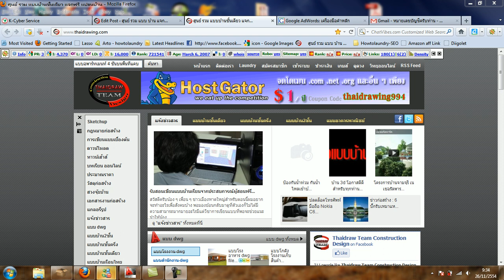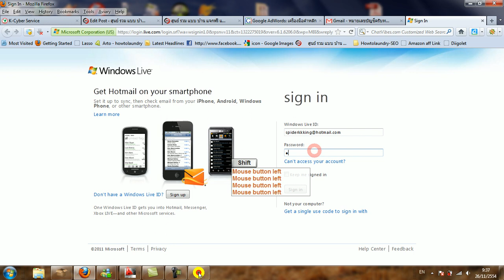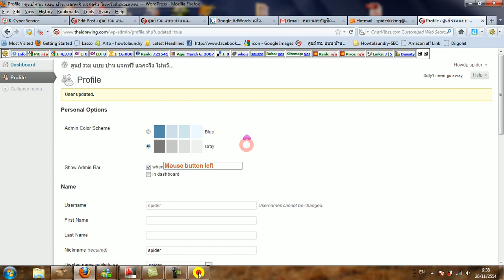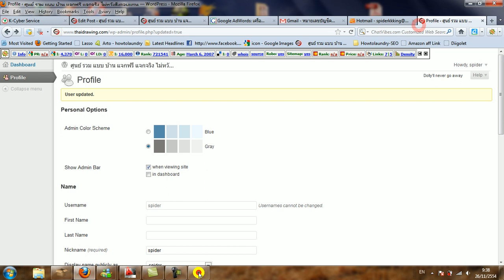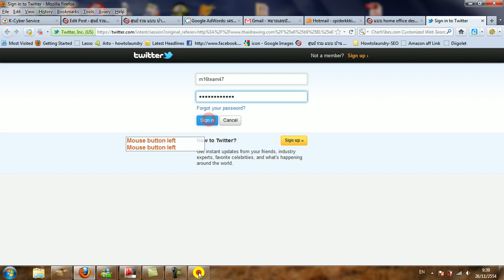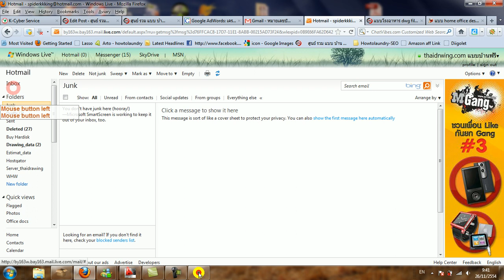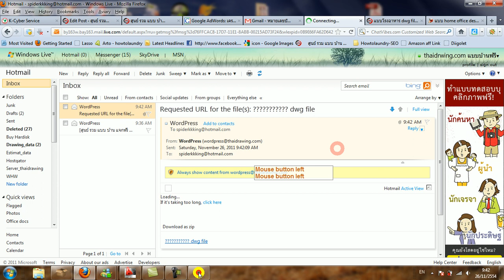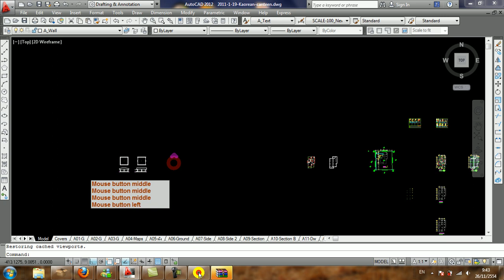Howtoregister-and-dowload.avi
หลายท่านมักจะมีปัญหาเรื่องดาวน์โหลดไฟล์ บนเว็บไซต์ วันนี้เรามาไขข้อสงสัยกันและเพื่อความมั่นใจว่าเราให้ท่านจริง ๆ เพียงท่านเสียเวลาศึกษานิดนึง